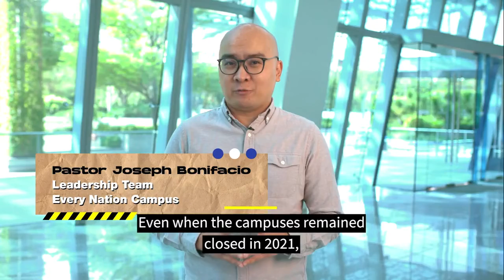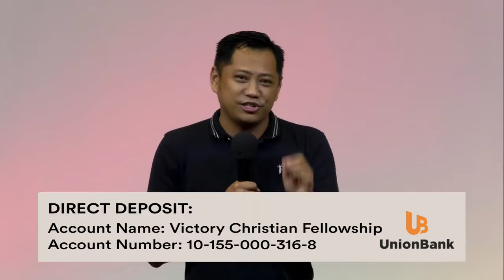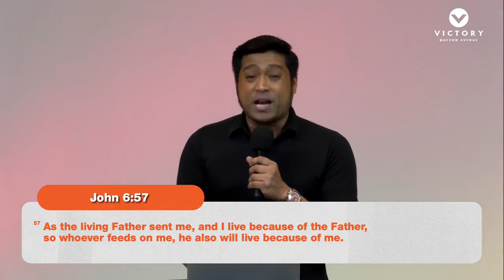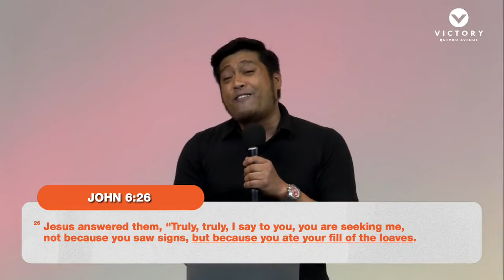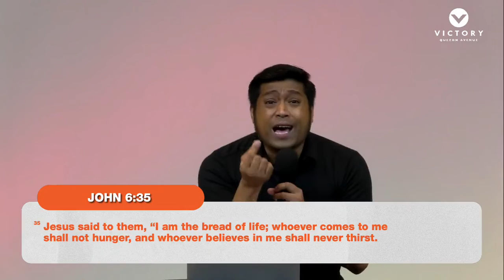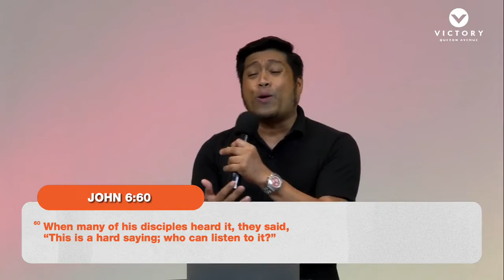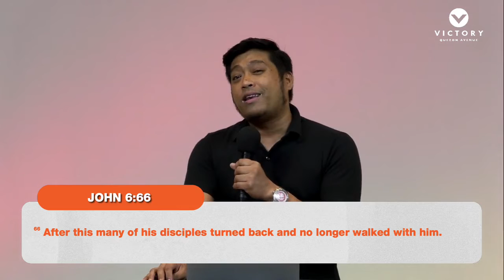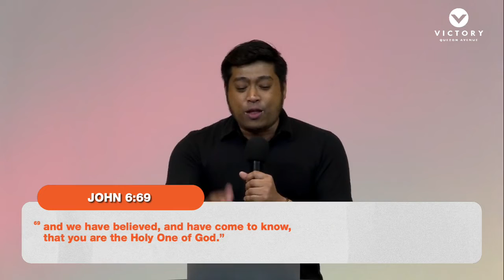The Word Feeds Our Spirit | Jerome Lagueras | 26 January 2022 | 7PM